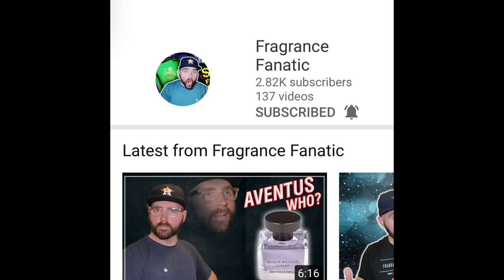Top Ten Sexy Ass Cold Weather Fragrances